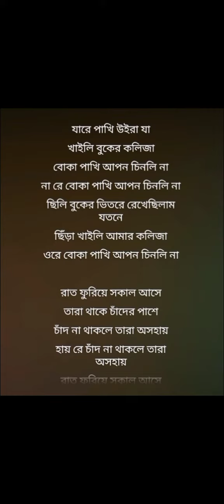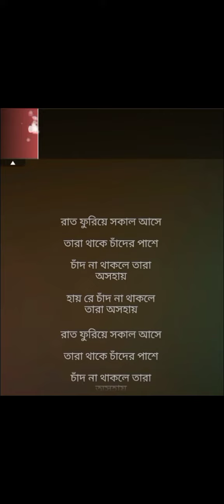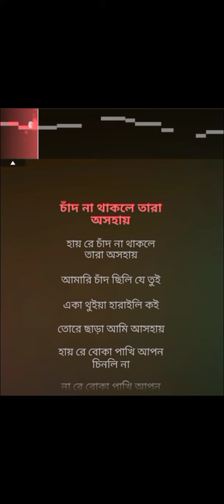Ja Re Pakhi | যা রে পাখি হৃদয় ছিঁড়া যা 😩 ATIF AHMED NILOY | New EID Song 2020 | বাংলা কষ্টের গান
Ja Re Pakhi | যা রে পাখি হৃদয় ছিঁড়া যা 😩 ATIF AHMED NILOY | New EID Song 2020 | বাংলা কষ্টের গান#bokapakhi